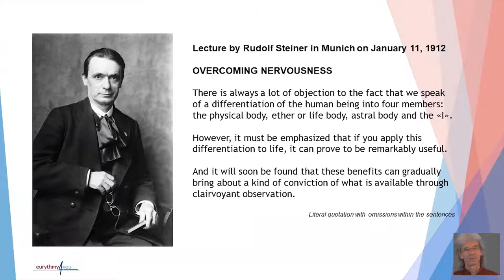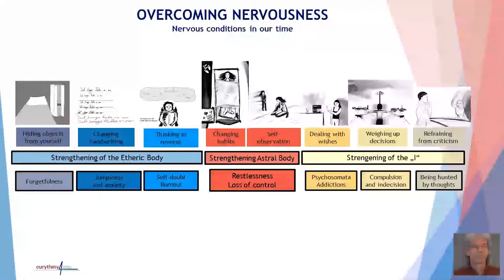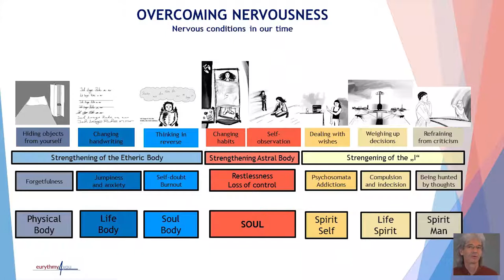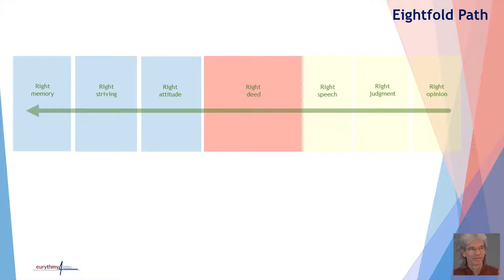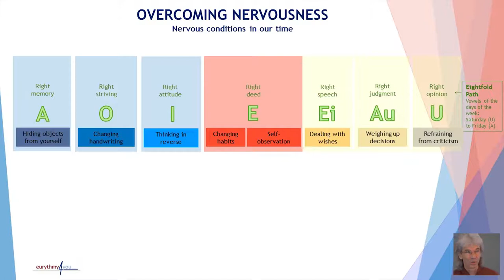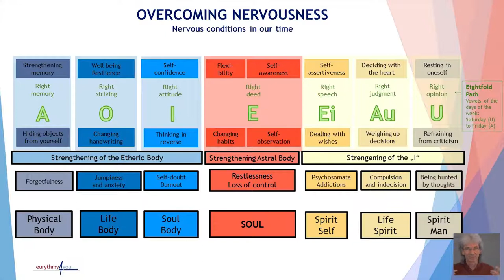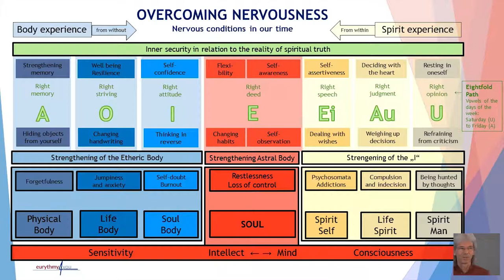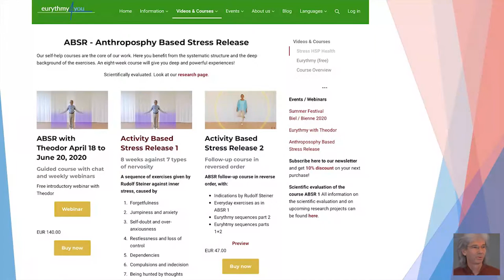Rudolf Steiner's exercises to overcome nervousness - a practical introduction to anthroposophy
ABSR stress management programs offer a set of eight-week courses designed to conquer various types of nervousness (see description below in the text).

We combine the practical tasks with eurythmy exercises that correspond to the levels of the eightfold path, which forms the background to the everyday exercises.

The program aims to provide support for individuals grappling with stress, anxiety, depression, or pain. With ongoing practical trials and continuous development, it has garnered profound feedback from numerous participants.With their structured structure and holistic approach, the exercises help you to calm down and draw new strength and zest for life.